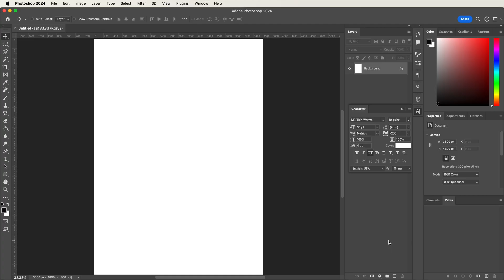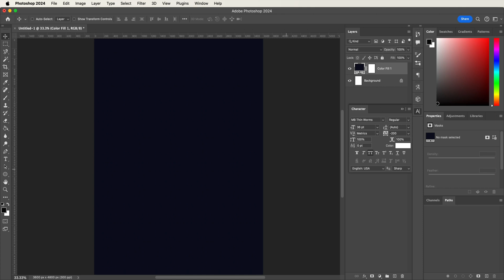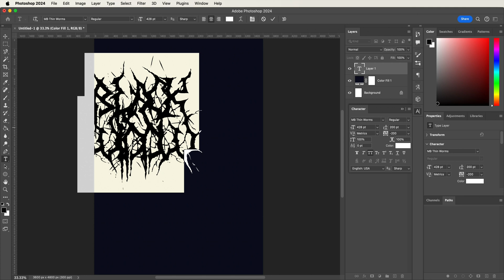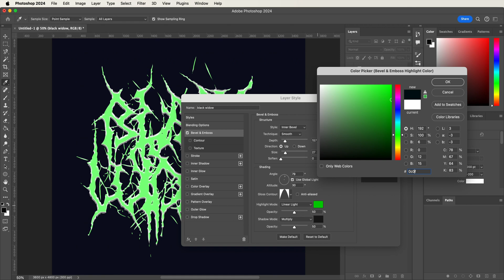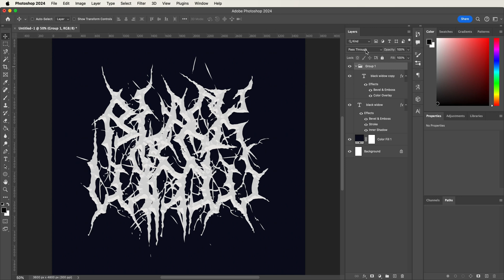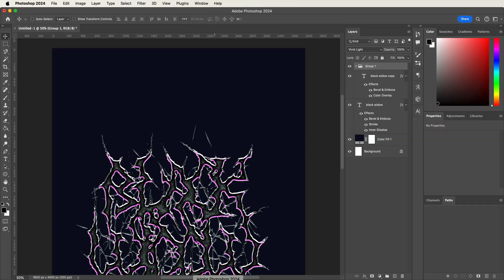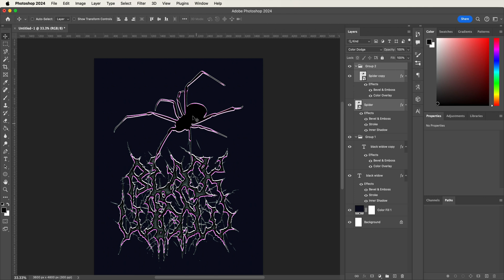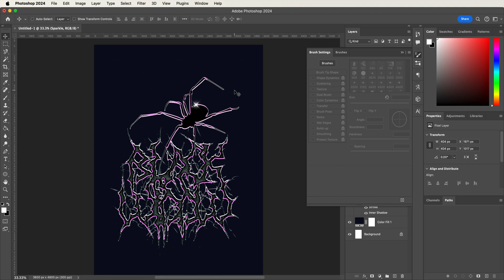How to Design Gothic Streetwear in Photoshop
In this tutorial, you will learn how to design gothic clothing in this quick and easy Photoshop tutorial. I’ll go over selecting the perfect gothic font and applying layer styles to give it that dark, moody aesthetic.

Timestamps:
00:00 Intro
00:43 How to Choose the Best Gothic Font
01:24 How to Apply Layer Styles in Adobe Photoshop

Assets:
Fonts:

THREADED SOUTH
A streetwear brand for the misfits, outcasts, and the misunderstood. Because we were never made to fit in.